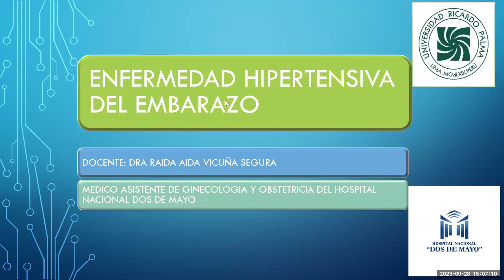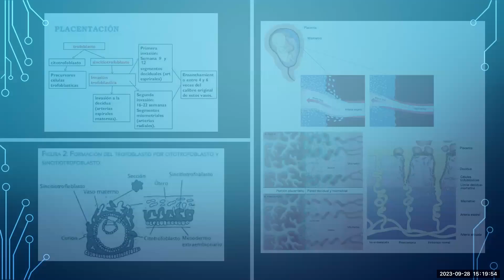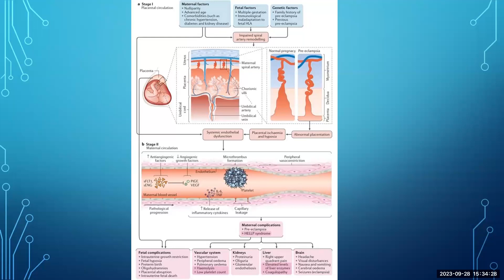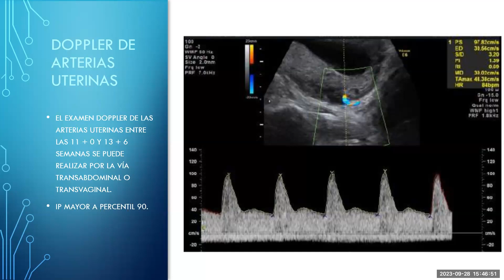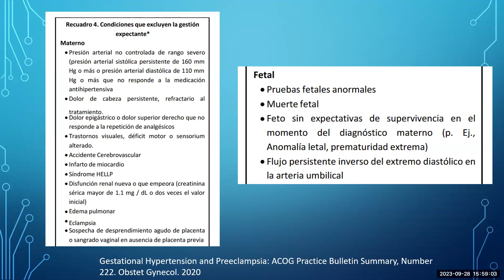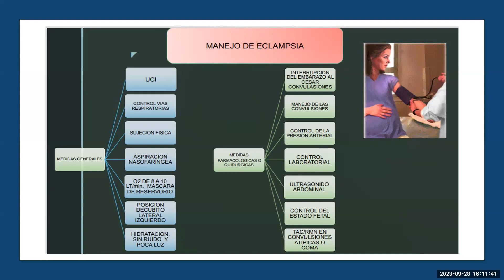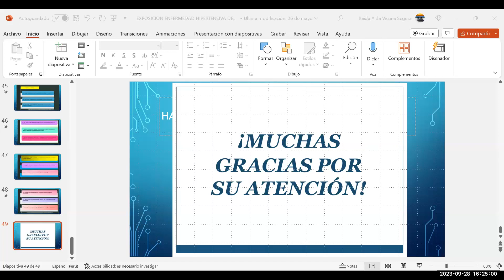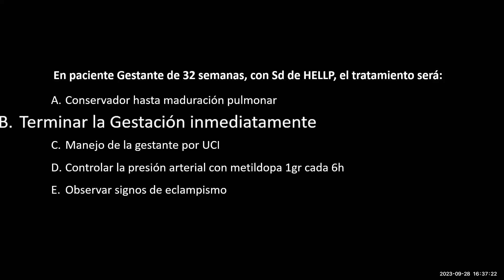(2) 4 Estados Hipertensivos durante el Embarazo